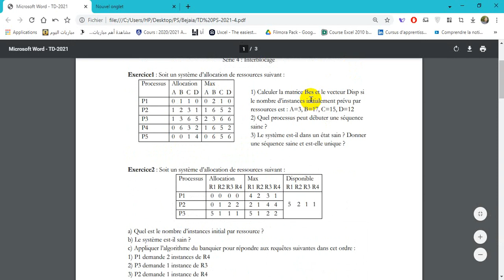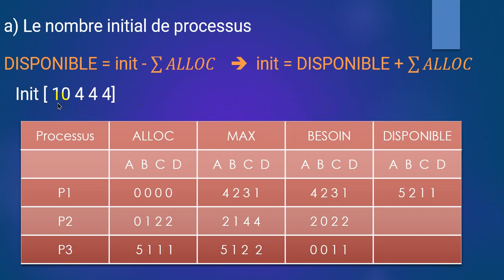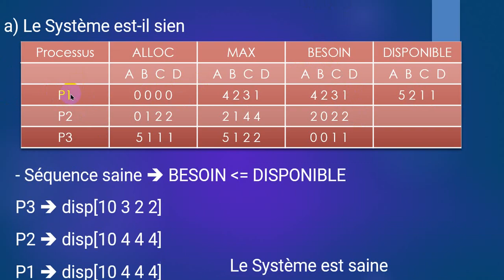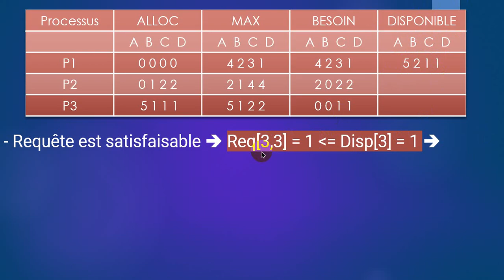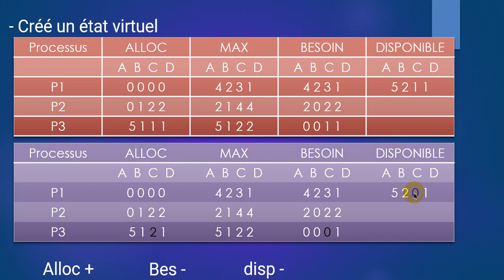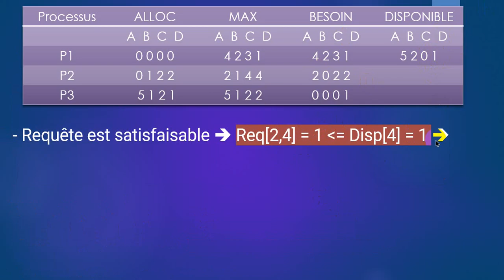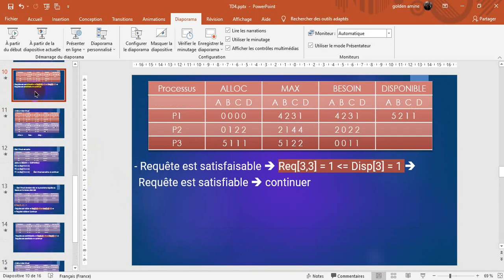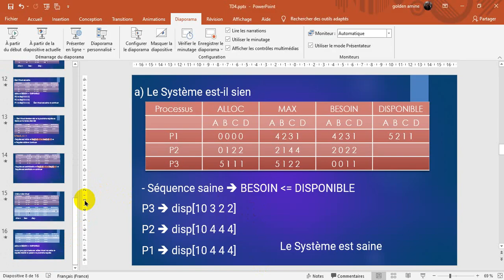Système d'exploitation 2 - Interblocage - Exercice 02 - Algorithme de Banquier